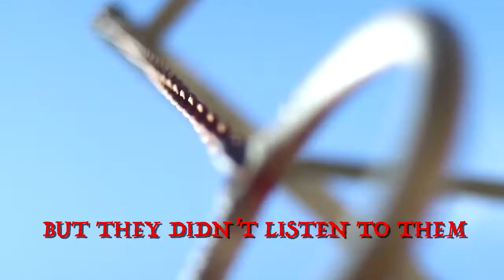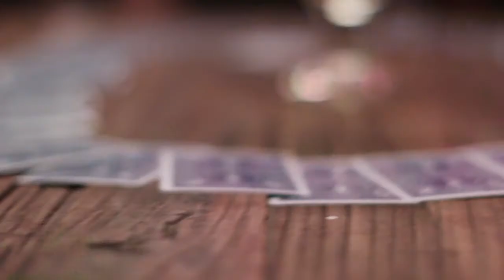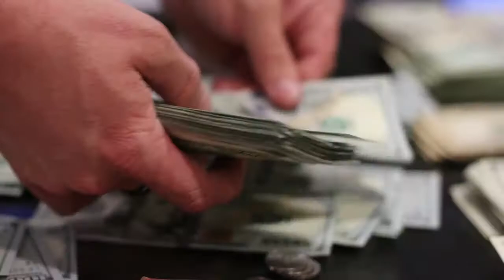Warning Production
Behind the scenes of Warnings Horror Movie